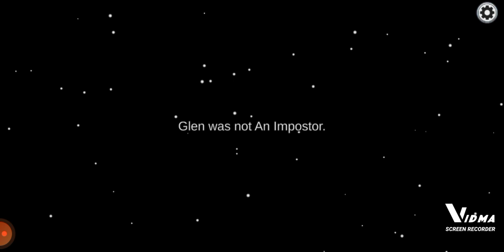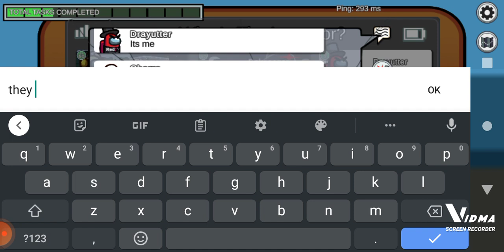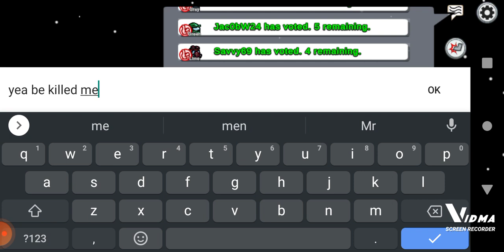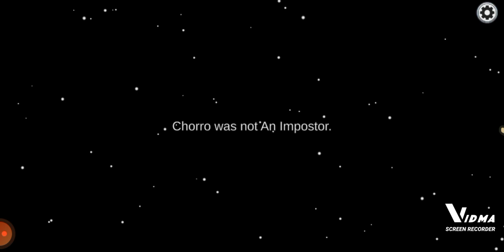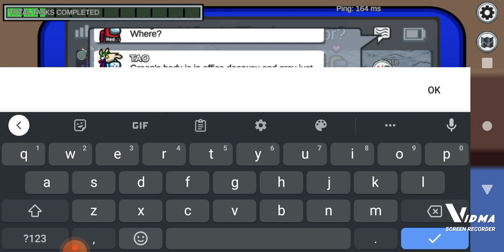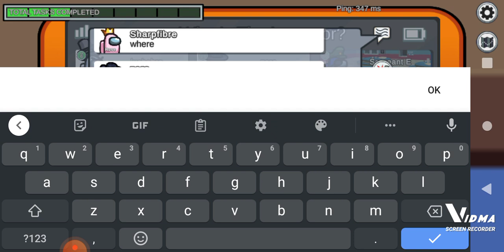Among us but I join the imposter